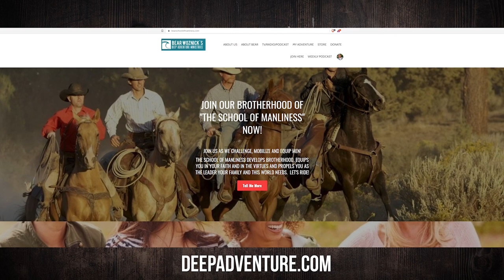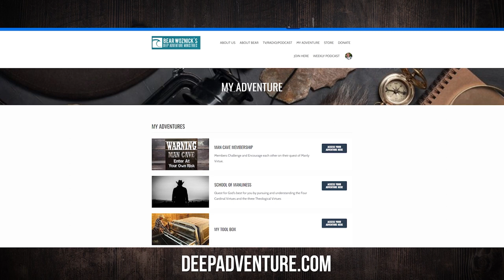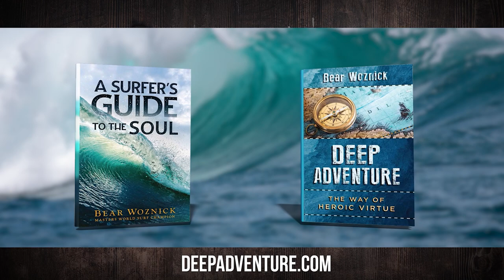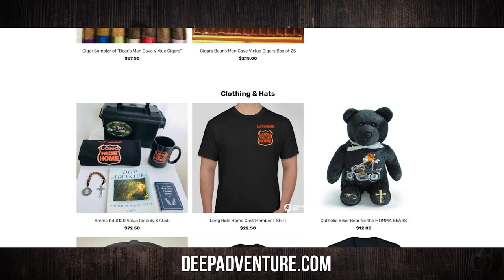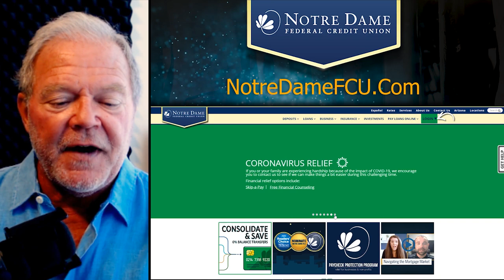BWA584 Adrian Gonzales | Rancher/Oilman Talks About Men Building Up Men | The Bear Woznick Adventure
This west Texas rancher wears many hats with his family, career, and Church community. In this episode, Bears guest opens up about his relationship with his father, his conversion, and more!

Highlights from this episode:
1. Father & Son Bond
2. His encounter with God
3. Danger in the oil field & in our life when we do it our way